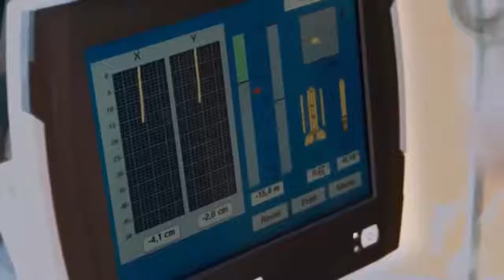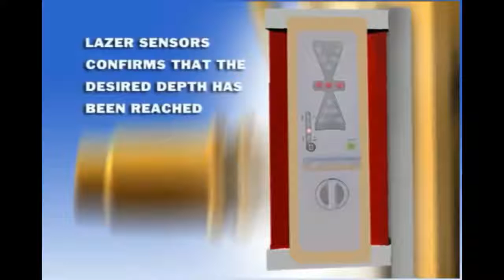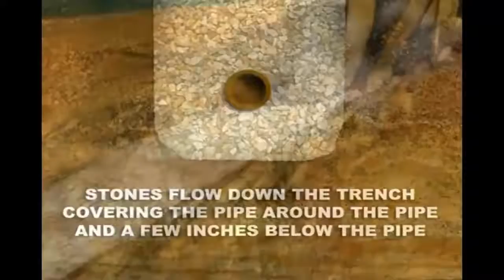World's Most Incredible Construction Machines The Technology Innovator, Amazing Modern Mac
World's Most Incredible Construction Machines The Technology Innovator - Amazing Modern Machines.

The Technology Innovator, Amazing Modern Machines, here is the most amazing heavy equipment in the world 2016, World's Most Incredible Construction .

Worlds Most Incredible Construction Machines The Technology Innovator Amazing Modern Machines HD Worlds Most Incredible Construction Machines The .

There are some mind blowing machines made by the greatest minds of humanity, here is a compilation of some of my favorites.